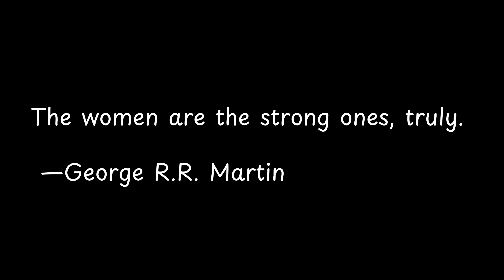The women are the strong ones,... | Exploring Powerful Quotes: Wisdom from the Wise